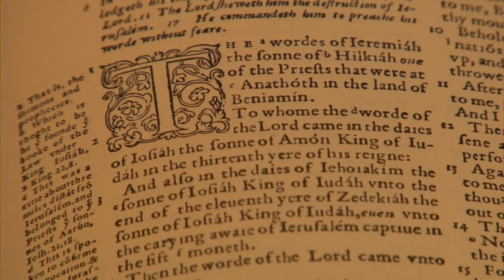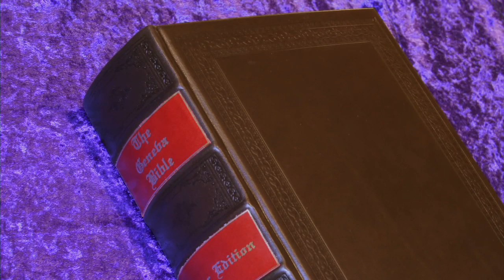1560 Geneva Bible First Edition Facsimile Reproduction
The 1560 Geneva Bible First Edition Facsimile Reproduction.  The Geneva Bible, also known as The Breeches Bible, or Calvin's Bible, was the Bible of The Protestant Reformation.  The first English Bible to enumerate verses, the first to have commentary notes, the first in Roman style typeface, and the first Bible taken to America, it was the Bible of the Puritans and the Pilgrims. This beautiful photographic replica of the $85,000 original is printed on archival paper and available for purchase in your choice of two binding styles